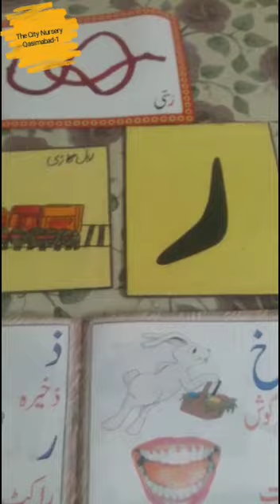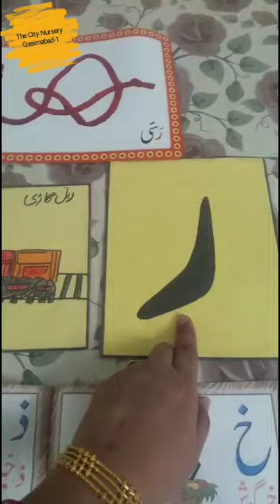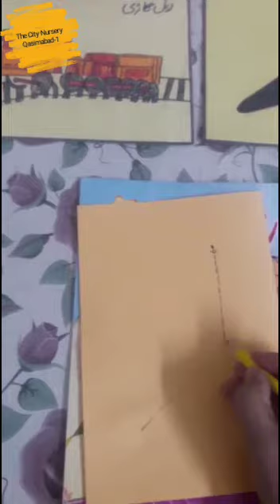Urdu Qaida Activity